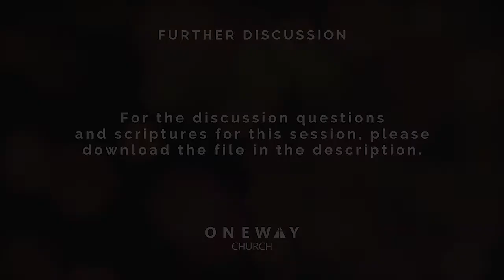Connect Group 11-17 July, 2021 Eternal Life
Eternal Life
Discussion Questions and Scriptures: